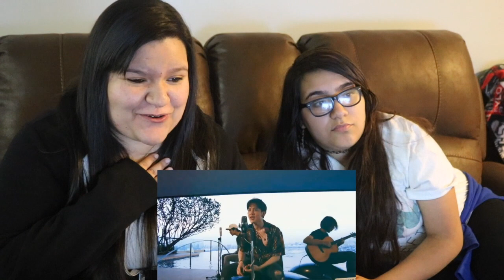[TPOPSIS] Golf Pichaya - ฆ่าฉันดีกว่า (Murderer) Dance Practice X Acoustic Version Reaction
♫Video Music♫